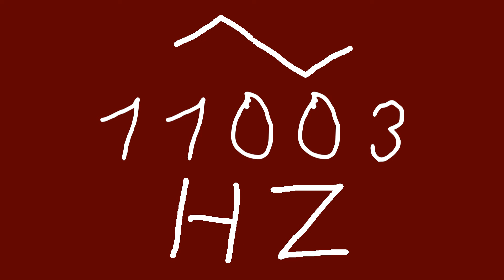11003 hz triangle